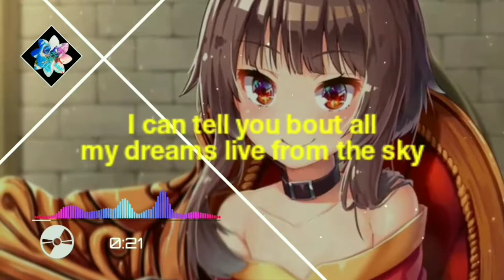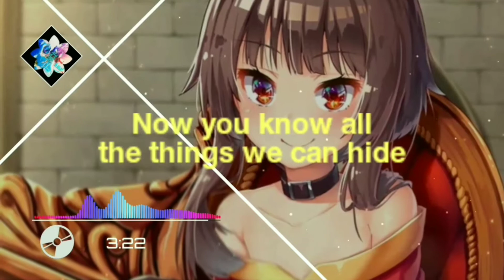Nightcore - Drop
Song : Drop - [ East Clubbers ]  (CLAWZ Bootleg)
Artists: East Clubbers ~ Remix by CLAWZ

The picture and music are not belongs to me.